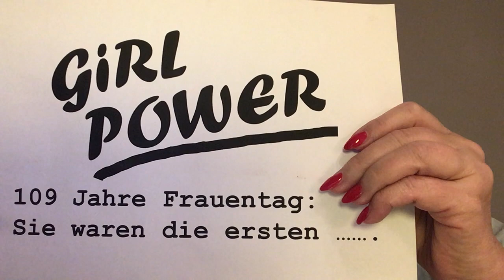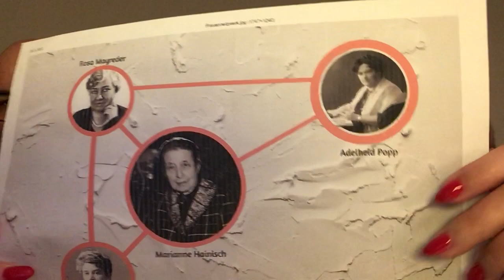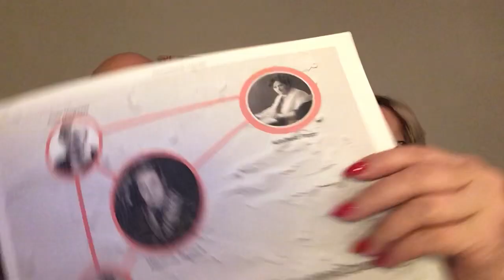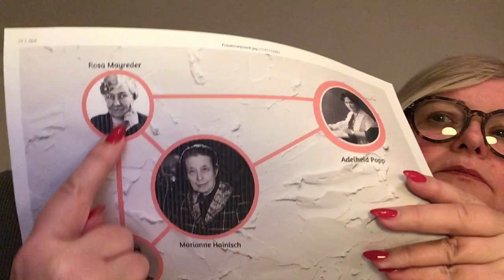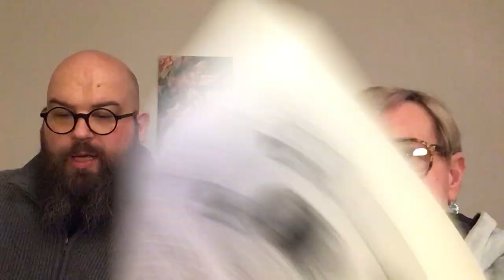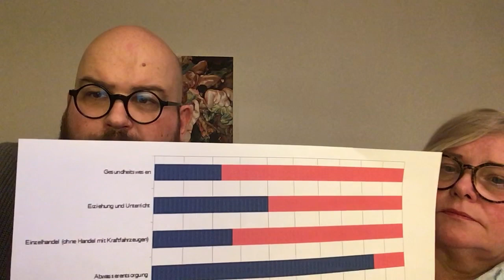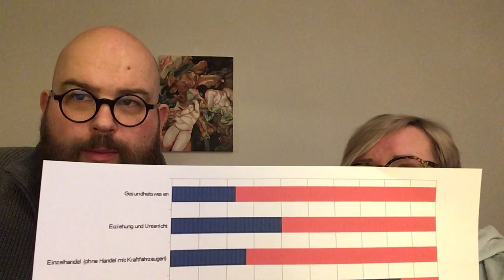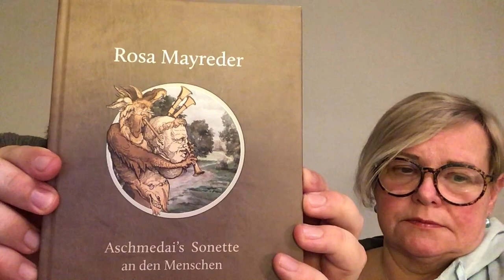Girl Power: 109 Jahre Frauentag. Sie waren die ersten...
Der erste read!!ing room Vortrag aus dem Home Office. Mit folgenden Gästen: Marianne Hanisch, Elise Richter, Rosa Mayreder und Adelheid Popp.

Aus bekannten Corona-Gründen ist auch der read!!ing room derzeit gesperrt. Wir haben uns daher entschlossen den Vortrag zu "109 Jahre Frauentag" trotzdem abzuhalten.

Gestaltung: read!!ing room Dreamteam ;-)

Natürlich gibt es auch ein paar Produktplatzierungen: Das Bild im Hintergrund ist von Merlin Dickie

Die erwähnten und gezeigten Bücher entstammen alle dem Hause Edition Libica.